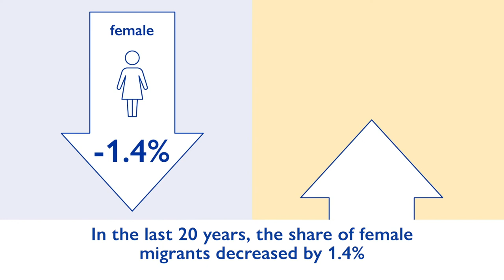WMR2022: International migrants by sex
Do female international migrants outnumber male migrants?